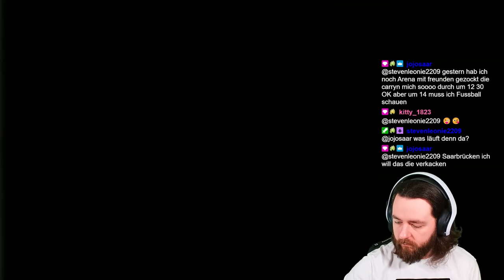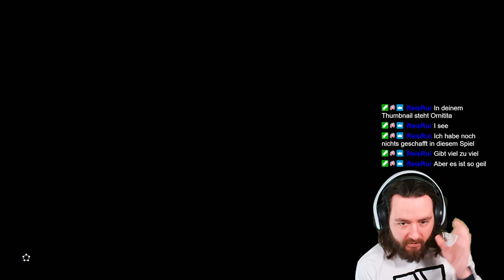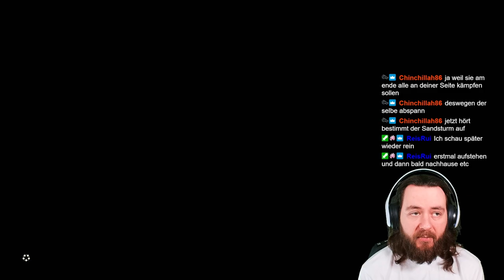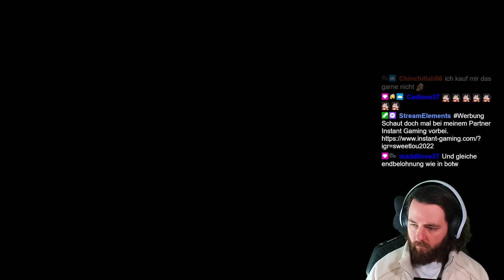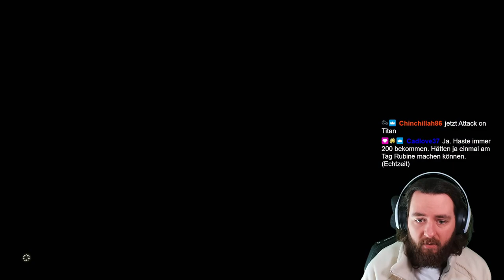Der WÜSTEN & FEUER TEMPEL ZELDA TOTK Folge 4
Inhalt

00:00 Weg zum Wüsten Tempel
02:12:55 Der Wüstentempel
03:16:00 Weg zum Feuer Tempel
05:25:20 Der Feuer Tempel
06:16:40 Der Untergrund